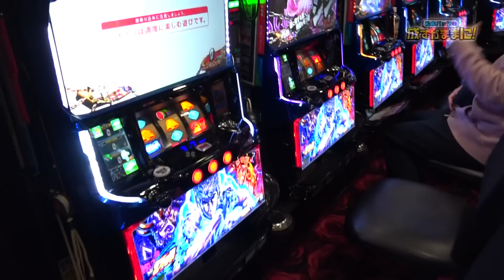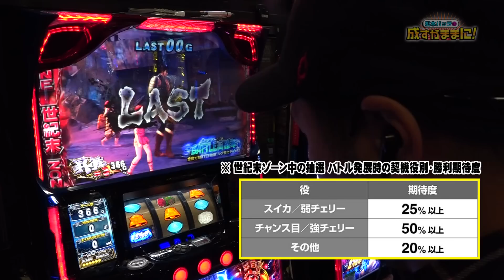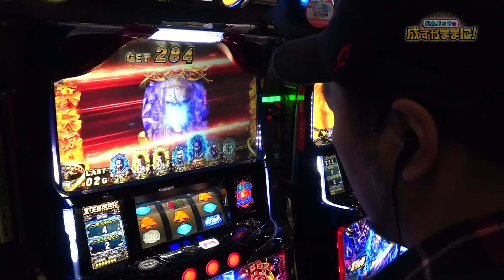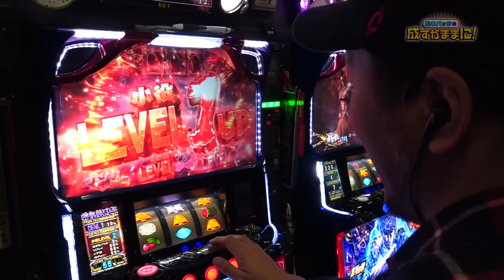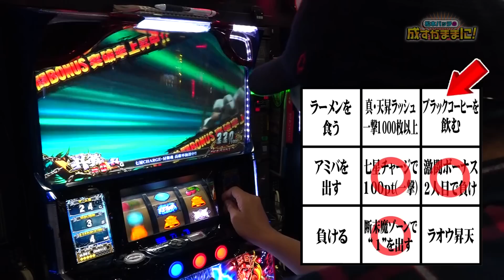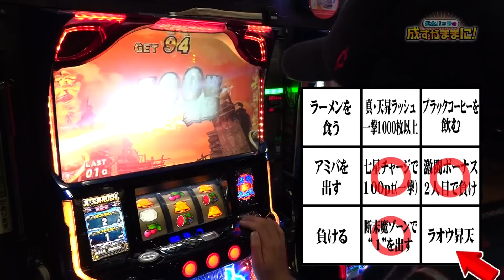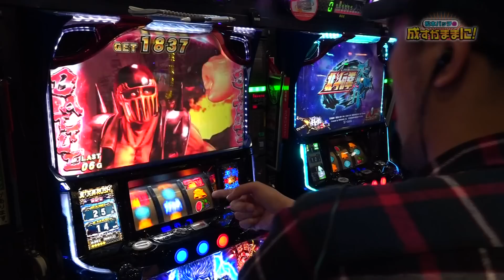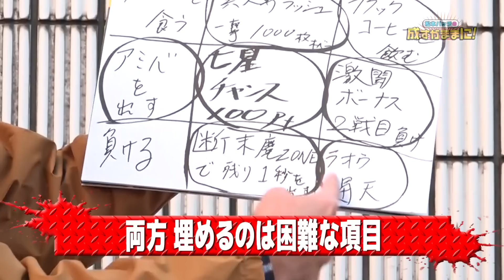【北斗天昇・七星チャージで一撃100pt】松本バッチの成すがままに！第138話《松本バッチ》パチスロ北斗の拳 天昇［パチスロ・スロット］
ベルシティザシティ川崎店で松本バッチの成すがままに！
今回のミッションは『成すままBINGO!!』
イッチーの無理難題のミッションをバッチはクリア出来るのか!?
みんなが見たいあの演出も…!?

「松本バッチの成すがままに！」の再生リストはコチラ！

【出演者】
松本バッチ

【実戦機種】
パチスロ北斗の拳 天昇　の機種情報はコチラ

【実戦ホール】
ベルシティザシティ川崎店　の店舗情報はコチラ

鬼ディレクター「I」氏の無茶な要望にスロライター界の芸人枠「松本バッチ」が挑む！
唯一無二の回胴エンターテイメント番組、始動！！
シリーズ「パチスロ【松本バッチの成すがままに！】」全エピソードはコチラ